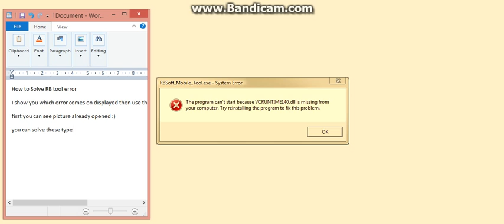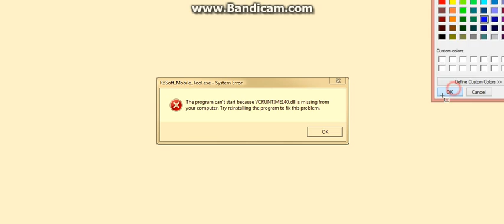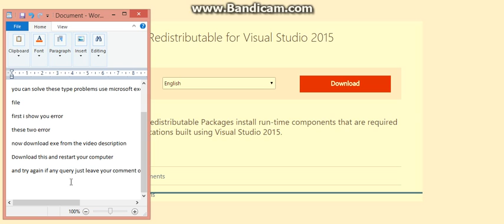How to Solve ERROR in RB Mobile Tool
How to Solve RB Mobile Tool error ?